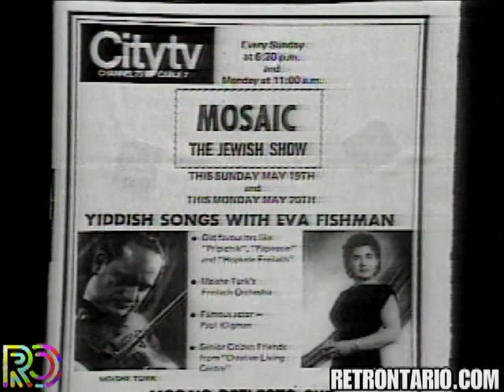Citytv - Canada's 1st Multicultural station?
A short clip from Citytv's 15th Anniversary Special (1987) featuring Citytv's founder and Executive Producer Moses Znaimer talking about Citytv’s early multicultural programming. Also features Dan Ianuzzi, Citytv multicultural program producer and President and Executive Producer of CFMT Channel 47, which was spun off from Citytv when they achieved 36 hours of content per week in 1979.